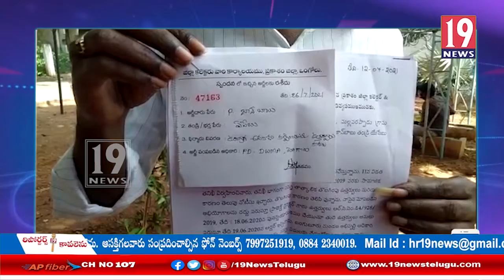విధుల్లోకి తీసుకోవాలని ఫీల్డ్ అసిస్టెంట్లు డిమాండ్ - ప్రకాశం జిల్లా